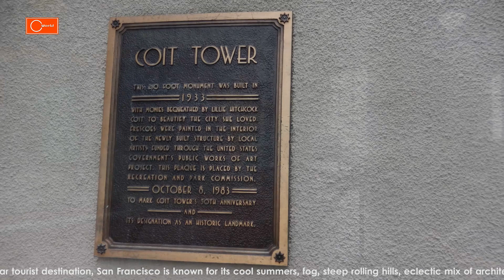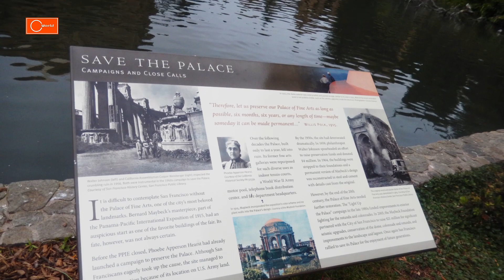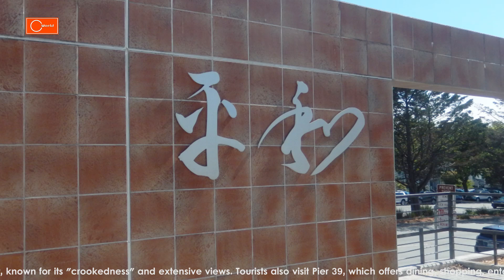San Francisco, California USA (2)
San Francisco is a city in—and the cultural, commercial, and financial center of—Northern California. San Francisco is the 13th most populous city in the United States. It covers an area of about 46.89 square miles (121.4 km2), mostly at the north end of the San Francisco Peninsula in the San Francisco Bay Area, bmaking it the second most densely populated large U.S. city.

A popular tourist destination, San Francisco is known for its cool summers, fog, steep rolling hills, eclectic mix of architecture, and landmarks, including the Golden Gate Bridge, cable cars, the former Alcatraz Federal Penitentiary, Fisherman's Wharf, and its Chinatown district.

Some of the most popular tourist attractions in San Francisco, include the Golden Gate Bridge and Alamo Square Park. There is also Lombard Street, known for its "crookedness" and extensive views. Tourists also visit Pier 39, which offers dining, shopping, entertainment, and views of the bay, sun-bathing seals, and the famous Alcatraz Island. San Francisco is also characterized by its numerous culturally rich streetscapes featuring mixed-use neighborhoods anchored around central commercial corridors to which residents and visitors alike can walk.

The Golden Gate Bridge as possibly the most beautiful, certainly the most photographed, bridge in the world, At the time of its opening in 1937, it was both the longest and the tallest suspension bridge in the world, with a main span of 4,200 feet (1,280 m) and a total height of 746 feet (227 m).